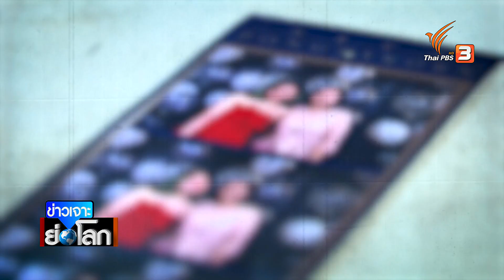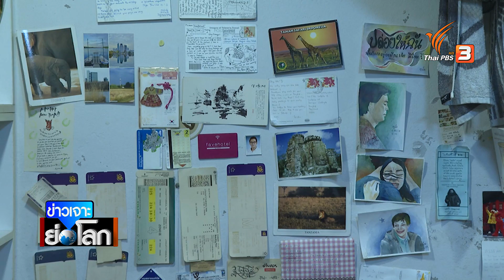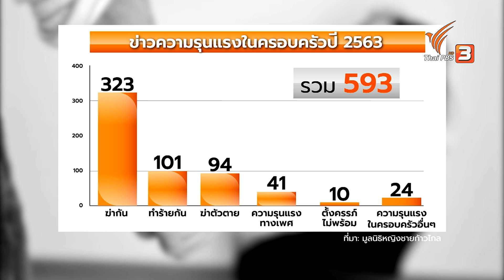“ลูก” ฟ้องร้องพ่อ-แม่ ใช้ความรุนแรงในครอบครัว